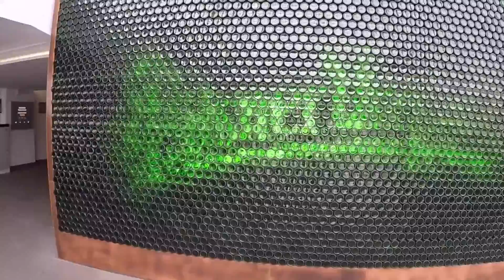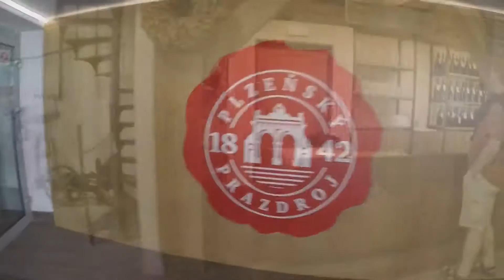Pilsen CZ & Pilsner Urquell :)